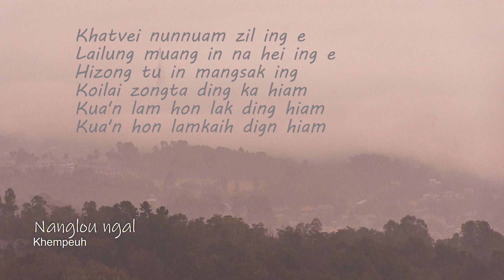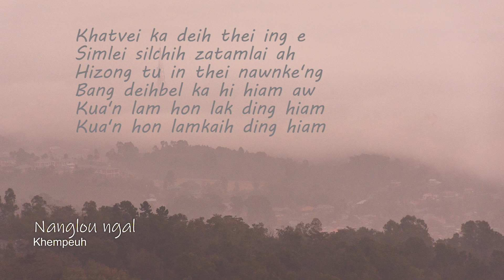Nanglou ngal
THIS MUSIC IS INTENDED FOR FUN ONLY.